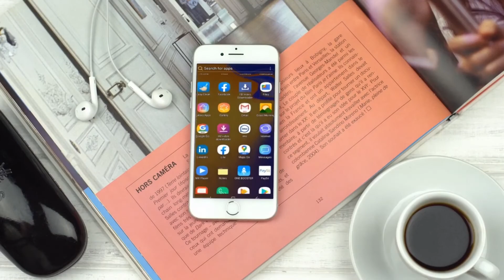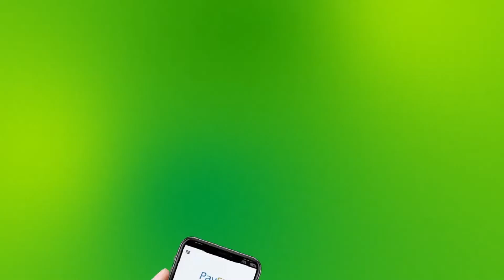Shirkii Golaha Wasiirada Somaliland Oo Arimo Xasaasiya Lagaga Wada Hadley